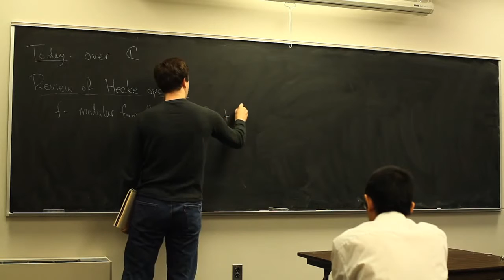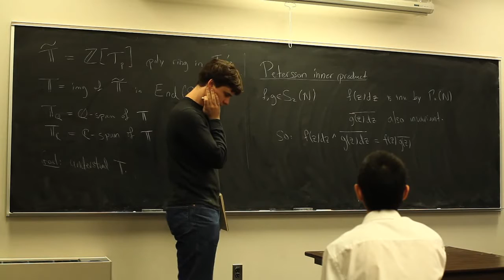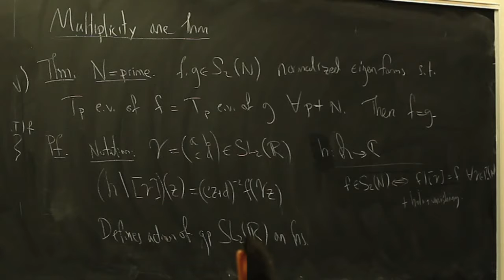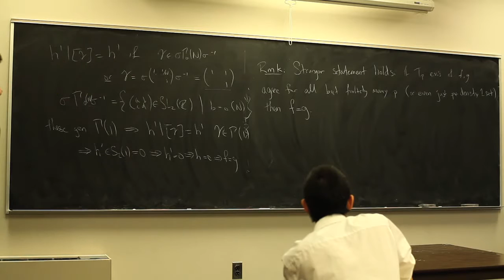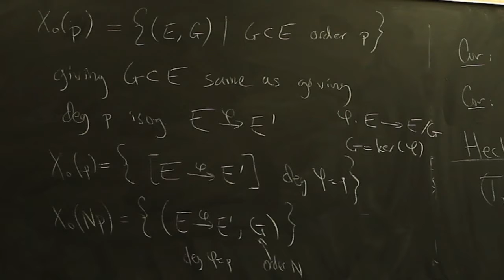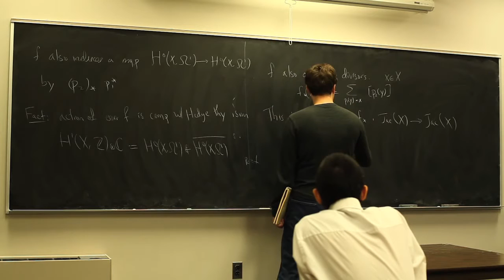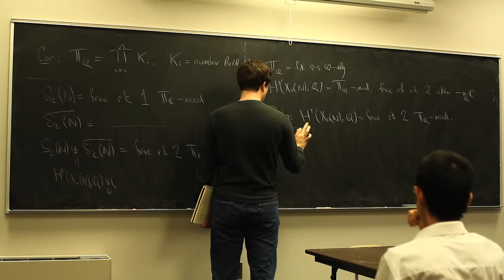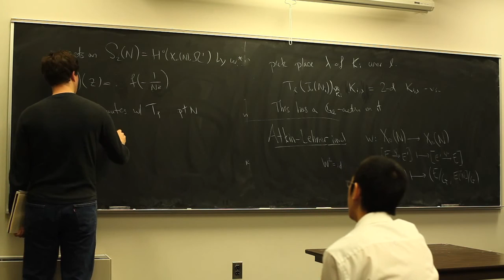Structure of the Hecke algebra ☆ Mathematics Lecture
) More about the basic results on the structure of the Hecke algebra and some of its natural modules in this Mathematics Lecture. His channel can be found here: